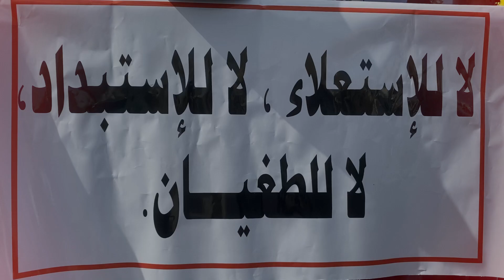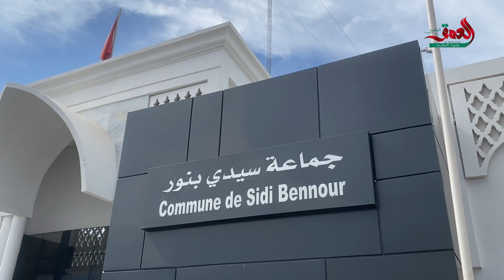تفتيش هواتف الموظفات والتنقيل التعسفي يخرج عمال جماعة سيدي بنور للإحتجاج